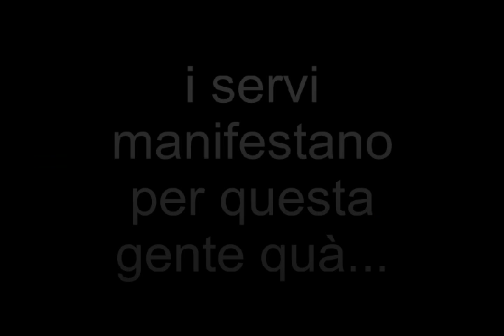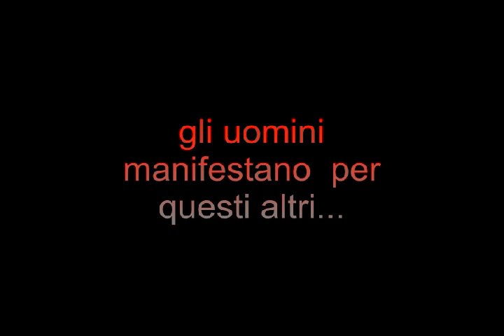I PROMOTORI DELL' INDEGNITA'....rm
la cosiddetta democrazia consente anche di manifestare a favore di truffatori..mariuoli e malfattori di tutte le risme..
consente anche a dei servi di promuovere il proprio servilismo...
ma consente anche a me di schifarvi ed IO VI SCHIFO.